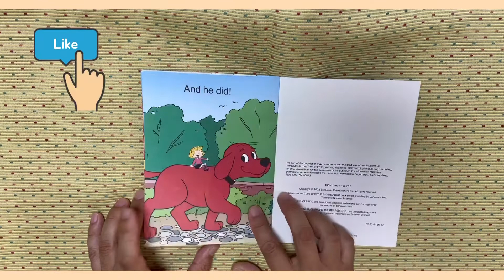Small Red Puppy S1 1121 Book Reading